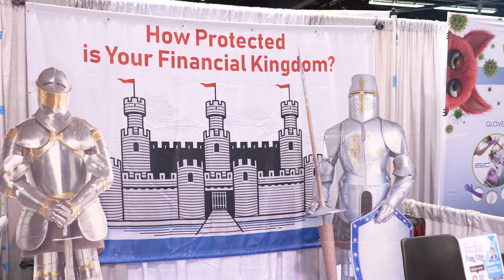2024 CDA Event - Jerry Yu, The Family Money Doctor, #1 Bestselling Author on Amazon in U.S.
2024 CDA Event (California Dental Association Event)- Jerry Yu, The Family Money Doctor, #1 Bestselling Author on Amazon in U.S.

This year, at the 2024 CDA Event, I felt the overwhelming passion and support from everyone. As a family finance doctor and Amazon's #1 bestselling author in U.S. wealth management, I was honored to share my knowledge and experience with all of you.

During the event, many people visited my booth and showed great interest in my books. I was thrilled to introduce my latest publications and discuss their contents with attendees. Thank you all for your support!

About Jerry:
The Family Money Doctor, National Best-Selling Author, Jerry Yu, has over 20 years of experience, establishing Reign Financial and Insurance in 2000. He is focused on helping clients save income tax, asset protection and wealth transfer. Jerry is also a member of the Million Dollar Round Table, Top of Table.

About Reign Financial:
Established in 2000, Reign Financial represents more than 50 insurance companies and products as a complete financial services firm. Our products focus on protection, tax saving, and wealth transfer; taking in and assessing each customer’s needs by designing plans to fulfill the client’s total financial needs.

Reign Financial operates life insurance, personal and commercial insurance, wealth and retirement planning, and estate planning across the United States. Across six major states — California, Washington, New York, New Jersey, Hawaii, and Texas — we operate twelve offices, each providing customers with the utmost professional services.